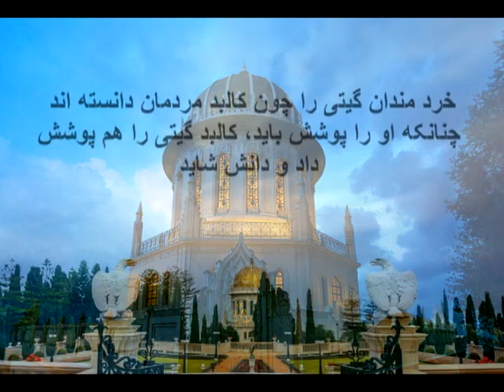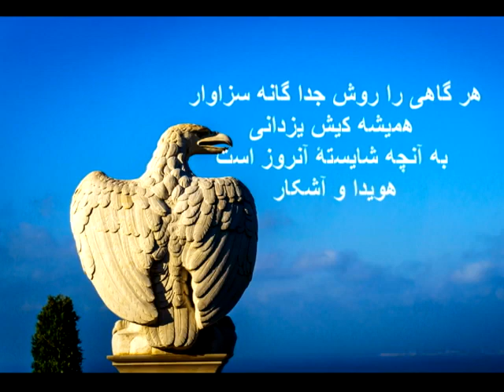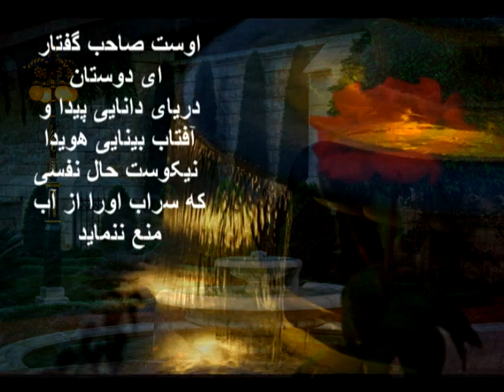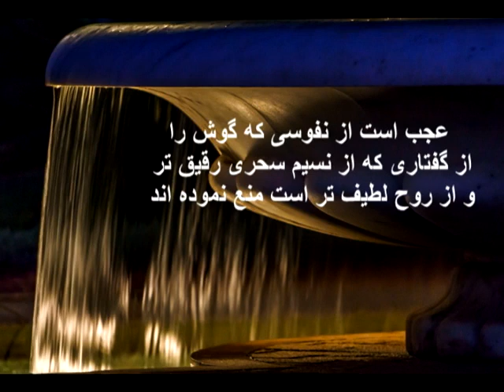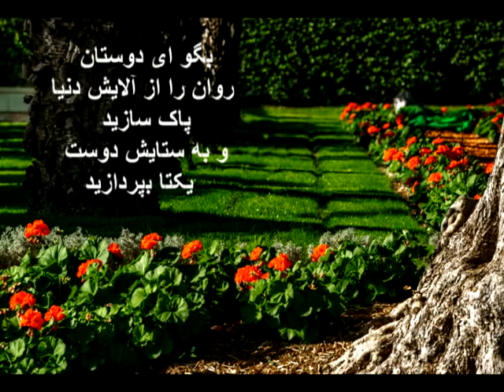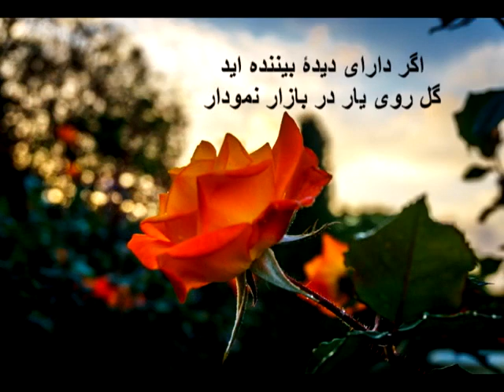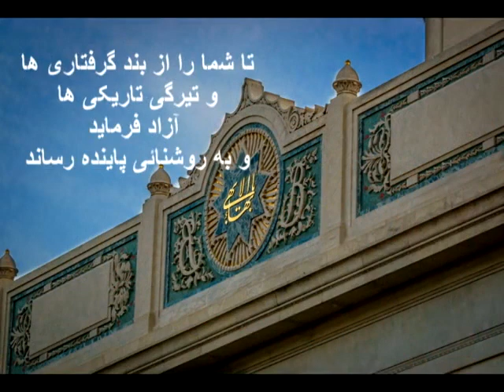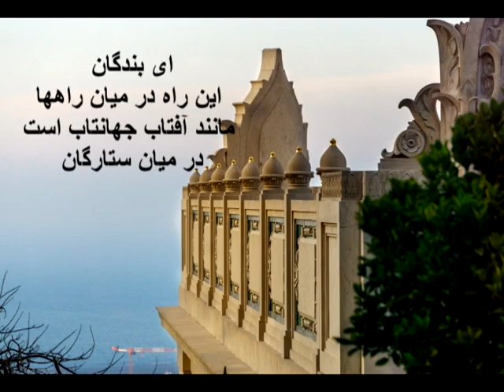Baha'i thoughts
Video from Faranak Vejdani 🦋